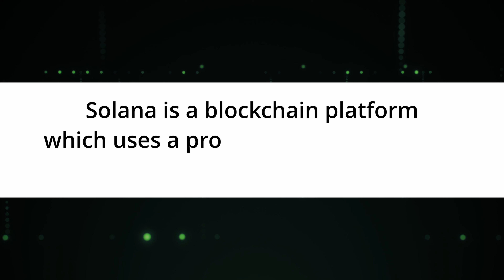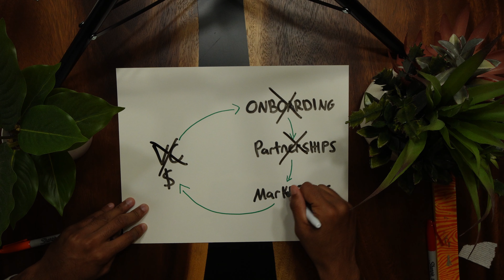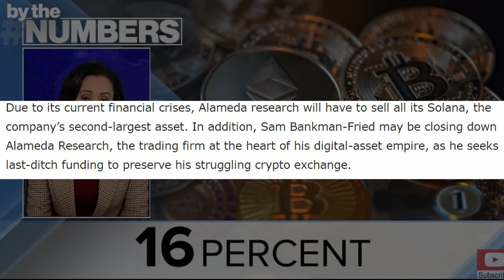I Just Bought 378 Solana Tokens... Here's Why.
My Free News Letter
If you want to stay caught up on Crypto News, My Technical Analysis, My Market Analysis, And My General Thoughts About Crypto, I send out The Crypto Catch Up every Monday and Friday.

My Exchange Link
Sign up for PrimeXBT below to get up to $7,000 in free bonuses and 7% Cash Back On Deposits!